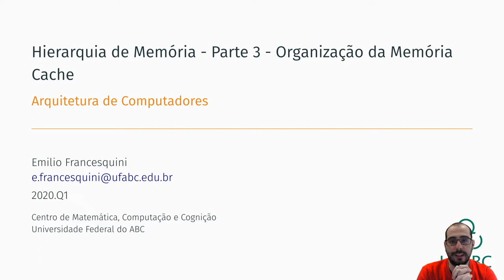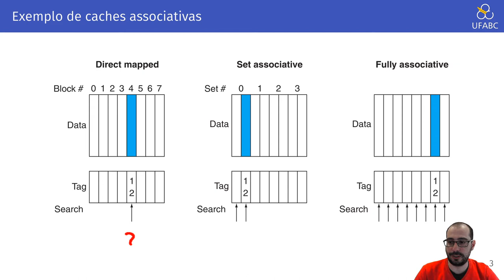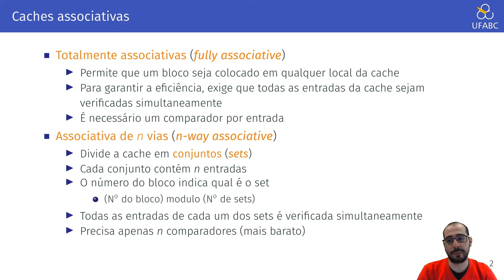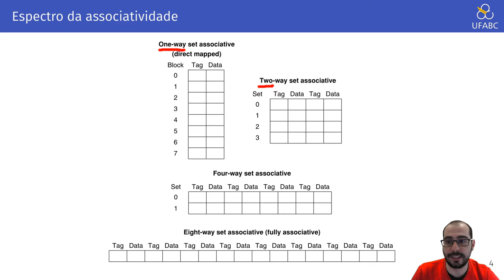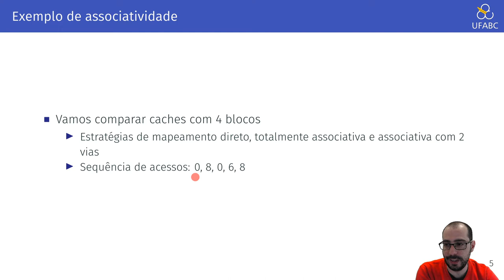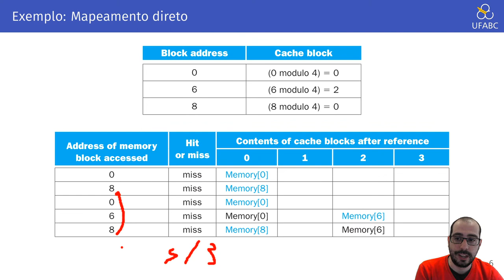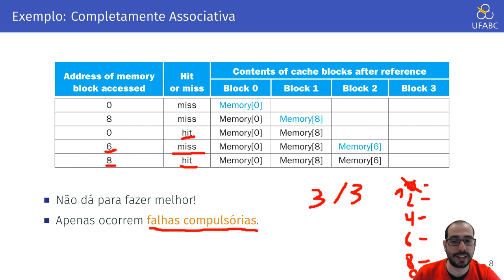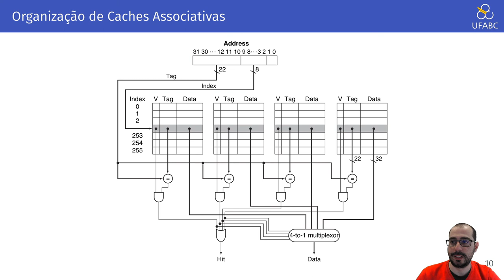Aula 13.1 - UFABC - MCTA004-17 - Arquitetura de Computadores - Set-Associative Caches